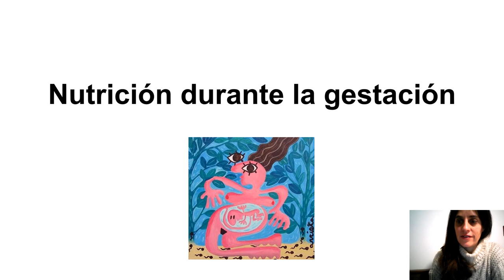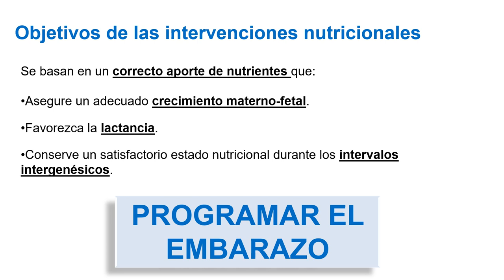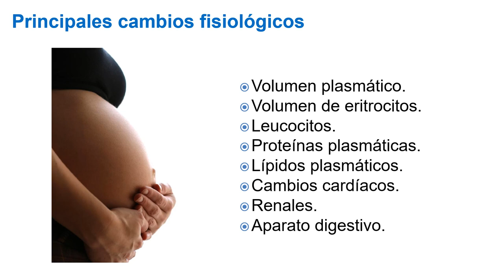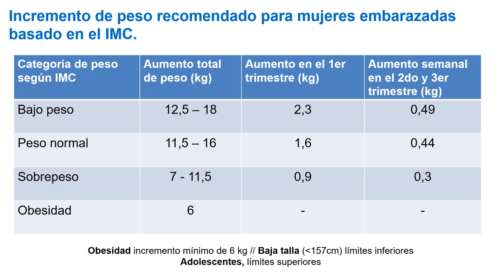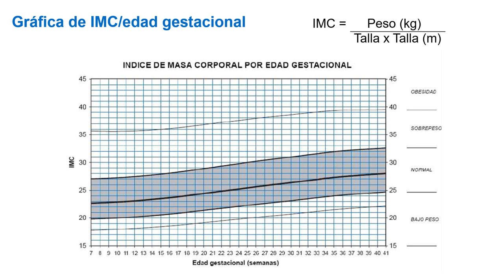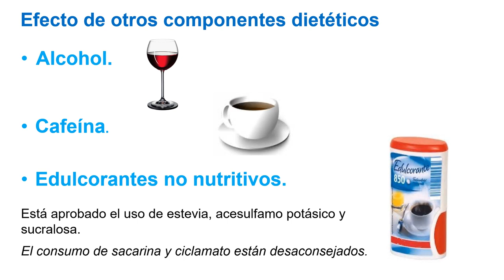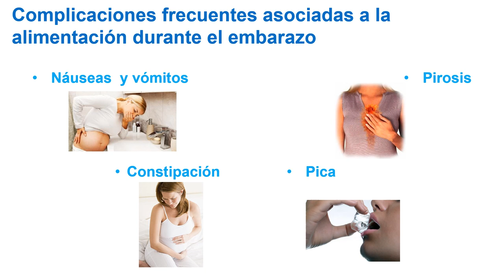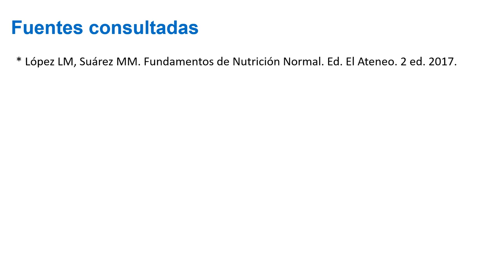Embarazo y lactancia